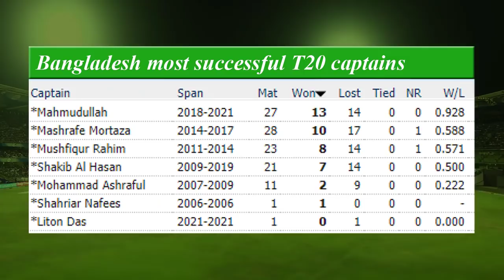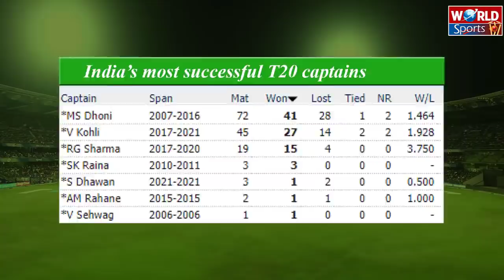ICC T20 World Cup 2021 all teams captains & coaches list with T20I results | Best captains & coach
ICC T20 World Cup 2021 is scheduled in Oman and UAE from October 2021. In this video, we have a look at all teams of ICC T20 World Cup 2021 and their captains and coaches' results in T20I matches.

Pakistan cricket
Cricket
ICC T20 World Cup 2021 all team squads
ICC T20 World Cup 2021 Pakistan squad
ICC T20 World Cup
All team squad T20 World Cup 2021
All teams T20 World Cup squad
All teams of T20 World cup 2021
Pakistan vs New Zealand 2021
Pakistan vs New Zealand 2021 schedule
New Zealand tour of Pakistan 2021 schedule
Akhtar Abbasi
Cricket news